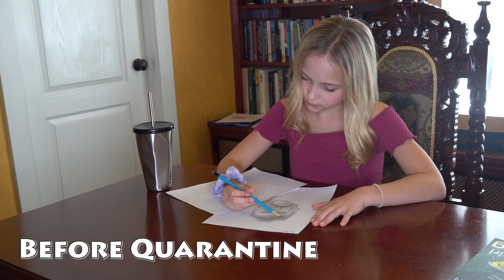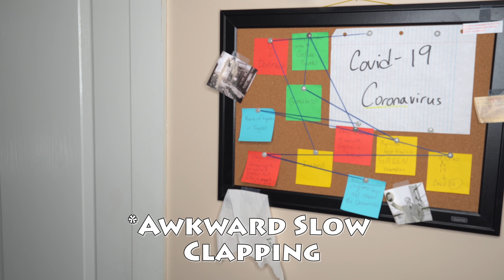Types of People in Quarantine **VERY FUNNY** Lilly K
Watch me act out different types of people in Quarantine! Hilarious! Plus, I'm giving away a brand new James Charles palette! Just find the secret emoji and comment on my most recent community post what it is!

Seems like EVERYONE is stuck at home because of Coronavirus...I say...Who says we have to be bored, just because we are stuck at home? I started a series called Boredom Busters to share things to do at home to keep us all entertained! Watch and then YOU TRY IT! Love you guys and stay safe and healthy!

About Lilliana:
Lilliana Ketchman, or better known as "Lilly K" is an 11 year old dancer, model and aspiring singer/actress from North Carolina. Here you’ll find a lot of behind the scenes before she takes the stage, DIYs, challenges, music bits, and more! Watch her Tuesday nights on Lifetime's hit TV show "Dance Moms" Season 6-8 as she competes on Abby Lee Miller's competition team!